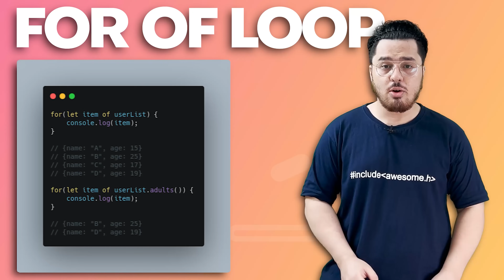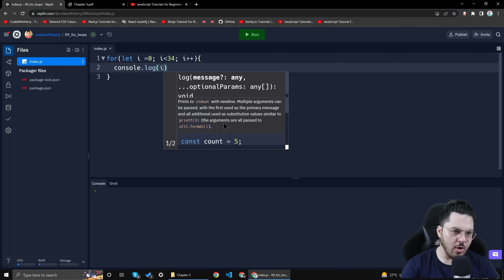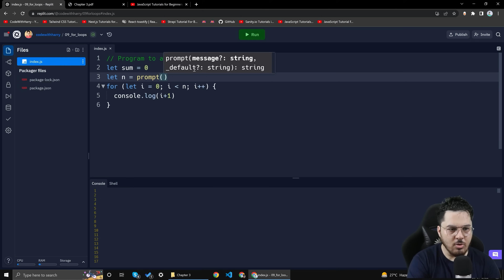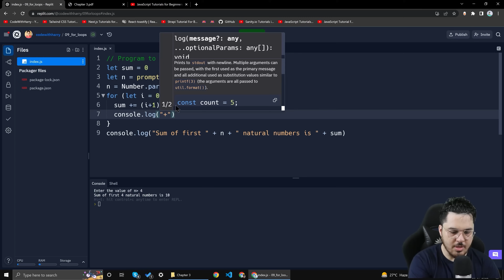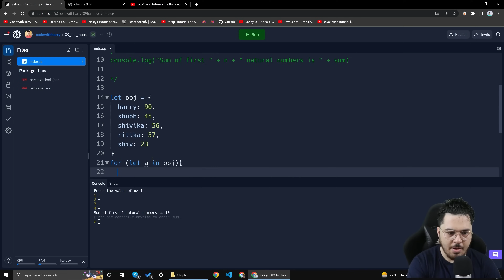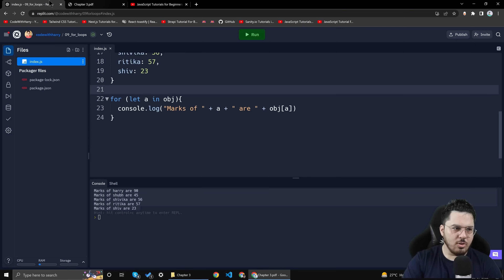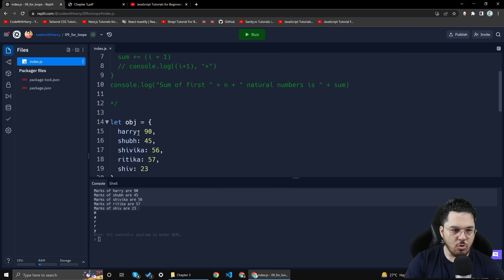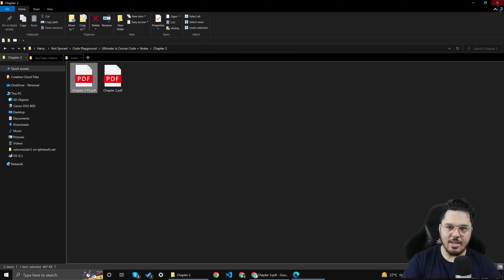For Loops in JavaScript | JavaScript Tutorial in Hindi #9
This video talks about for loops in JavaScript
TimeStamps:
00:00-00:50 (Introduction)
00:50-02:53 (Ch-3: loops and functions)
02:53-12:17 (for loops)
12:17-14:22 (for-in-loops)
14:22-16:14 (for-of-loops)
16:14-18:33 (for loop in detail)
18:33-19:39 (Discussion)